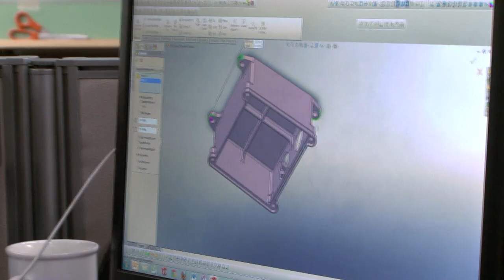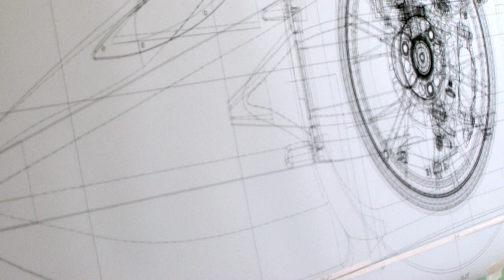The Nissan DeltaWing's first on-track test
A look back at the experimental Nissan DeltaWing's first on-track test. Interviews with Marino Franchitti and Highcroft Racing team boss Duncan Dayton as they discuss this groundbreaking car.